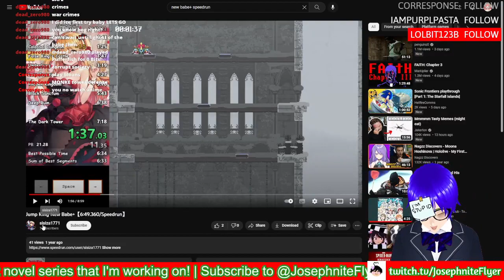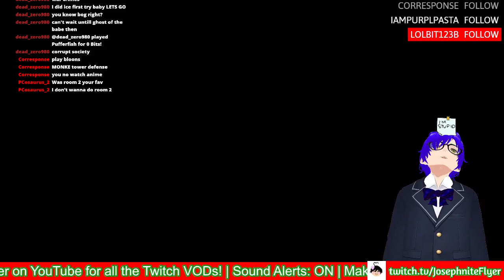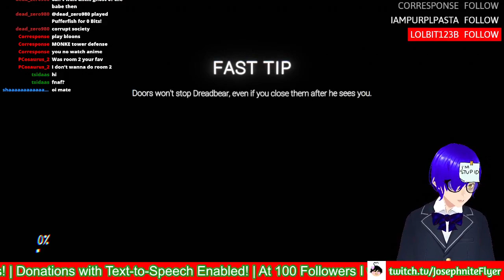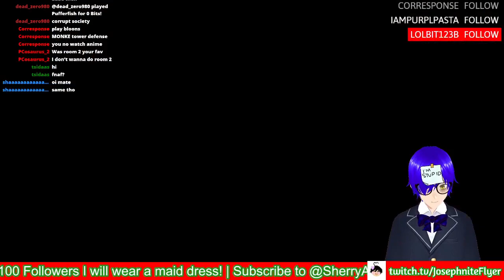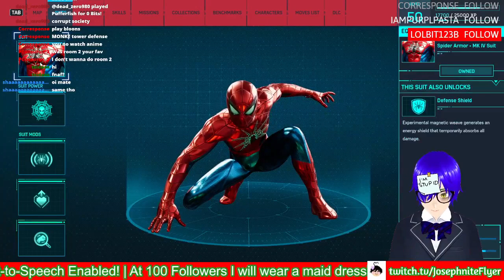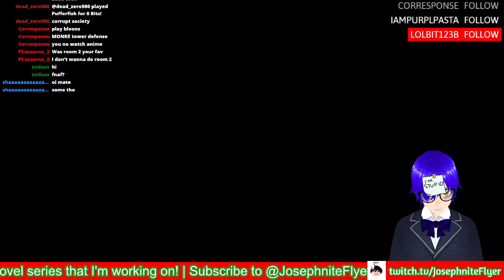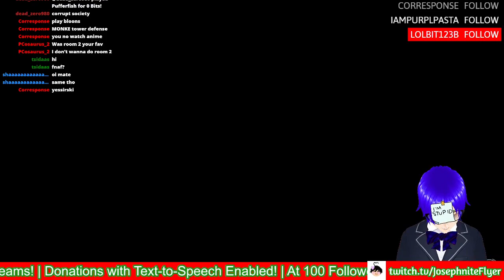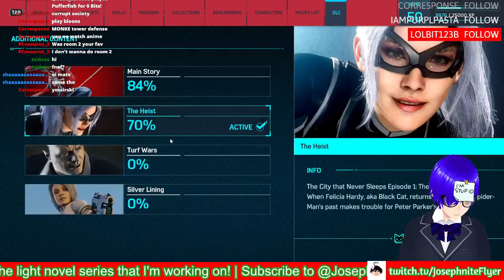I know I said I'd stop but... Jump King: New Babe Plus (ft. Spiderman: TCTNS DLC #1 and more!)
[Insert something quippy like Spidey would]

BTW, the FNAF game in this is called The Glitched Attraction.